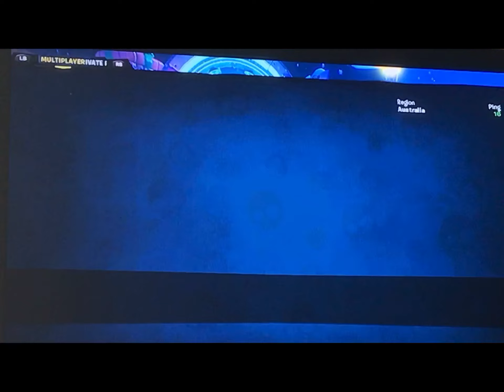Plants Vs Zombies Battle For Neighborville - Satellite Turf Takeover Gameplay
In Today’s Video I Do A Gameplay On Satellite Turf Takeover Where At Random Satellites Try To Stop You From Winning. It’s Fun It’s Awesome And Lets See If We Can Win!